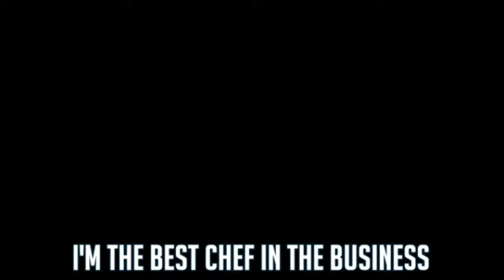[1 hour] SANJI RAP | "Heat Up" | RUSTAGE [ONE PIECE]